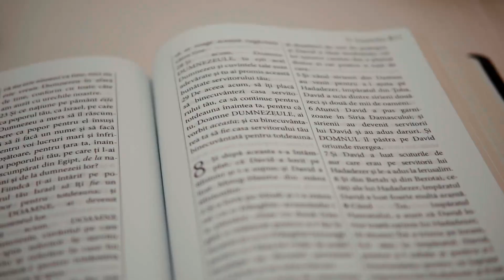Rebeca & Cristofor- Cinematic Wedding(Sony A6400+ Dji Mavic Air 2)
Gear Sony a 6400+ Dji Mavic Air 2
Dji Avata will be the next drone !